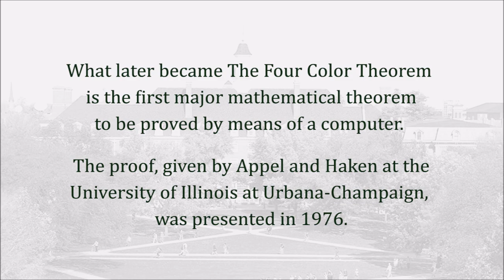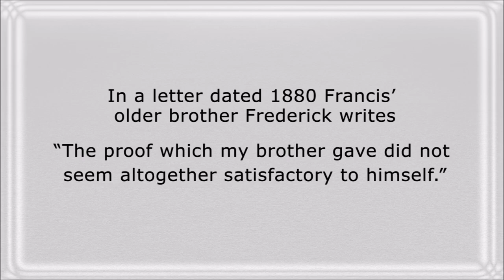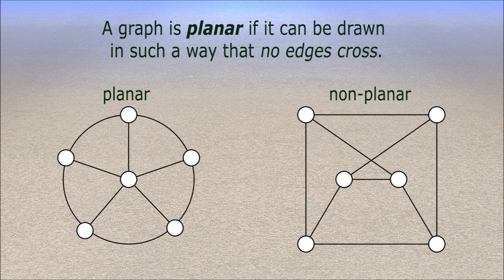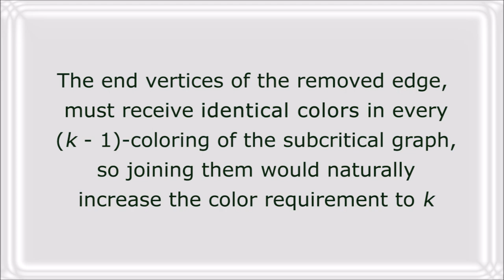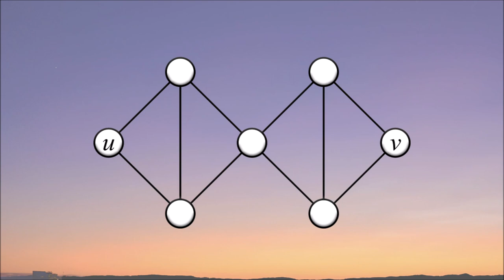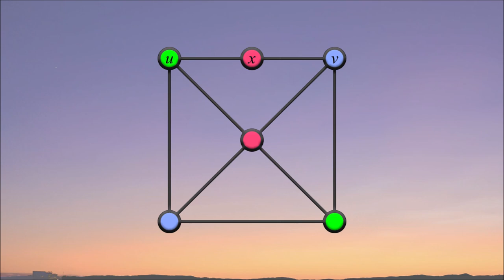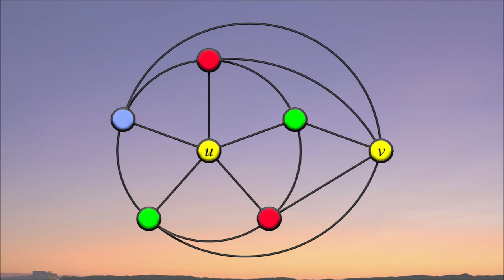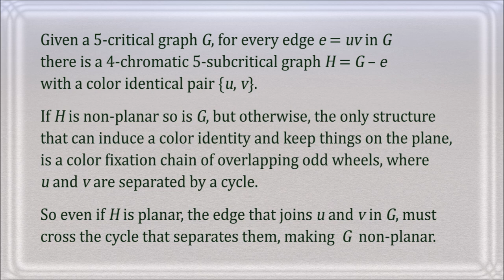The Four Color Problem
The Four Color Theorem was proved by means of a computer in 1976, but the Four Color Problem was posed already around 1850, by Francis Guthrie, who also suggested a solution, but never completed a proof. This video follows Guthrie's approach with the help of some graph theory.

Correction: Of the two brothers Francis and Frederick Guthrie, Francis was the oldest, not the other way around, as stated at 1:37.

Elaboration of 8:50 "On the plain, the triangles rule": By Grötzsch's theorem, every triangle-free planar graph can be colored with three colors. By the Grünbaum-Aksenov Theorem (extending Grötzsch’s Theorem) every planar graph with at most 3 triangles is 3-colorable. The 4-complete graph has exactly 4 triangles and any other 4-chromatic planar graph must have at least as many.
Chratrand and Geller showed that every uniquely 3-colorable graph with more than 3 vertices contains at least 2 triangles, every uniquely 4-colorable graph is maximal planar, and there is no uniquely 5-colorable planar graph. (A maximal planar graph is a graph that can have no edge added to it without the result becoming non-planar.)
All together this means that in a 5-subcritical graph, if the graph is planar, its color identity must be the result of the coloring constrains having propagated through the graph's triangles. There are indeed triangle free 5-subcritical graphs, but these are all non-planar.

References

Biggs, Norman L.  Lloyd, E. Keith, Wilson, Robin J. Graph theory, 1736 – 1936, 1976, Oxford University Press, New York. ISBN 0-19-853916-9

Brændeland, Asbjørn. Color fixation and color identity in 4-chromatic graphs,  arXiv:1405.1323

Brændeland, Asbjørn. Color identical pairs in 4-chromatic graphs,  arXiv:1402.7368

Brændeland, Asbjørn. Francis Guthrie's approach to The Four Color Problem,  arXiv:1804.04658

B. Grünbaum, Grötzsch's Theorem on 3-Colorings, Michigan Math. J. 10 (1963), 303-310.

G. Chartrand,  D.P.Geller: On Uniquely Colorable Planar Graphs, Combin. Theory 6, 271-278, 1969

Chartrand, G.; Lesniak, L.; Zhang, P. (2011), Graphs & Digraphs, Fifth edition. Chapman & Hall/CRC.  ISBN 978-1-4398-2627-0.

Grötzsch, H. Ein Dreifarbensatz für dreikreisfreie Netze auf der Kugel. Wiss. Z. Martin-Luther-Univ. Halle-Wittenberg Math.-Natur. Reihe 8 (1959), 109-120.

Moser, L. Moser, W. (1961) “Solution to problem 19”, Can. Math. Bull., 4: 187-189